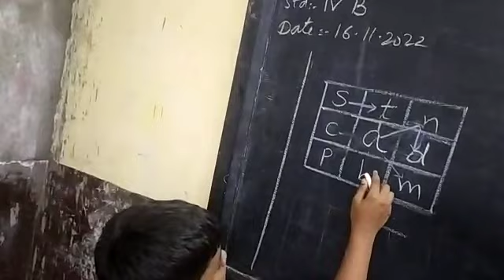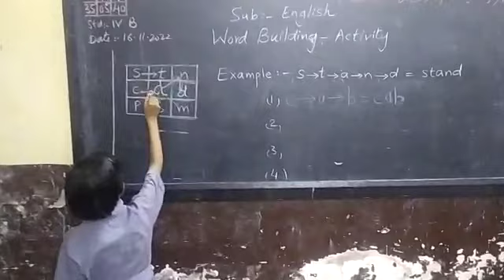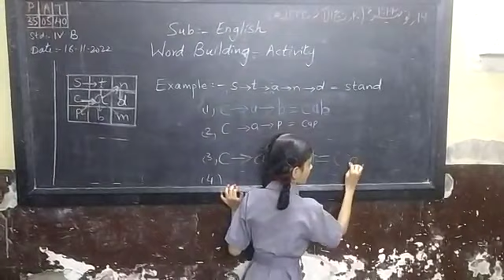Word Building Activity || 4B Neelofar teacher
word building activity